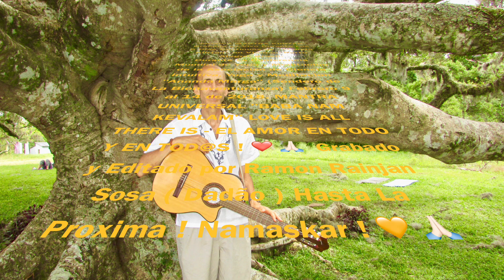Kiirtan en Vivo en Porto Alegre - Retiro Mundial de AM - Febrero 2018.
Kiirtan en Vivo en Porto Alegre en el Retiro Mundia de AM - Febrero 2018. Con Mas de 300 Personas de Todo Brasil y El Mundo.
Toma de grabadora portable Mp3 Sony Stereo dentro de una Carpa. Audio Mezclado y Masterizado despues en el programa de Grabación y Edición de Música LOGIC PRO 10 de Apple en Computadora MAC-BOOK-PRO, por Ramon Rainjan Sosa  ( Dadão )